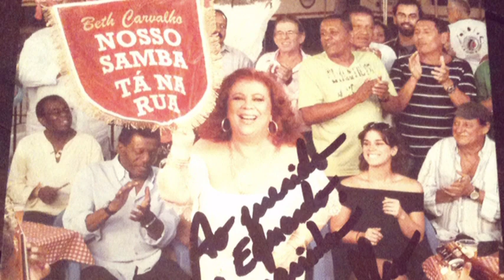BETH CARVALHO-PALAVRAS MALDITAS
Do seu novo cd.Composição de Nelson Cavaquinho e Guilherme de Brito.